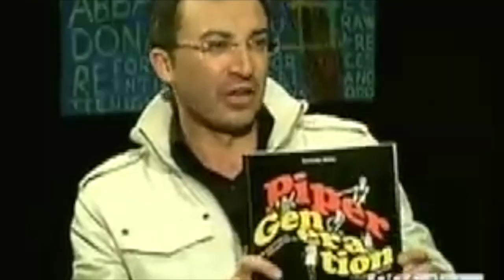Corrado Rizza Interviste Remix